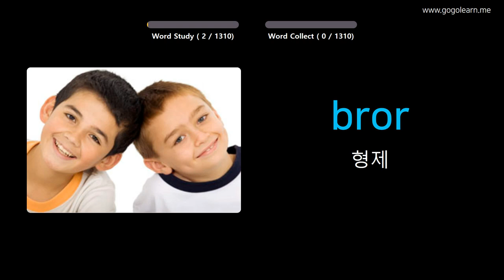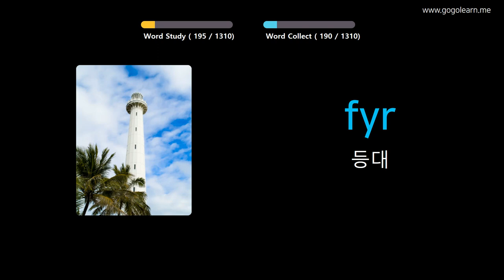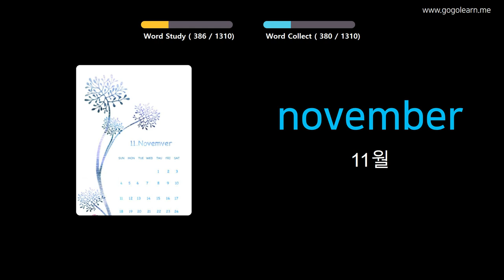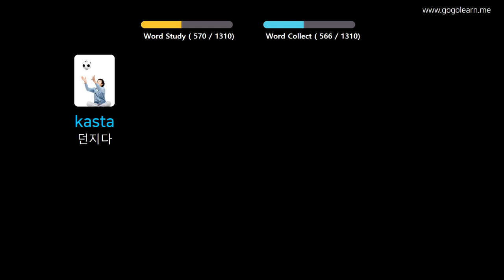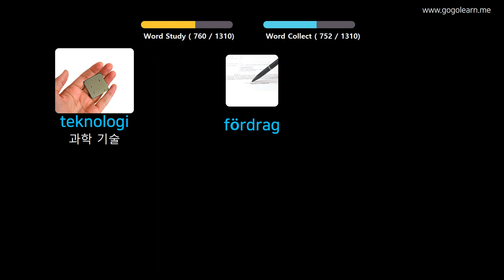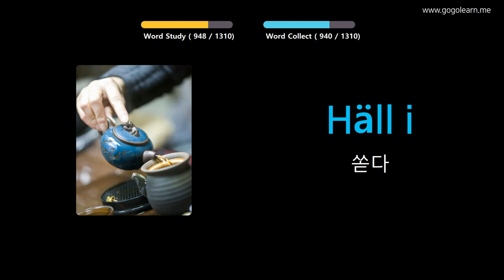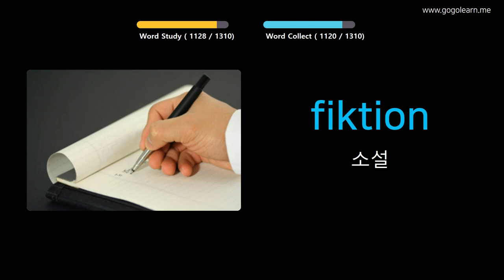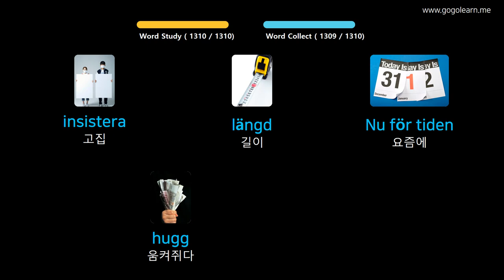사진을 통해 스웨덴어 를 배우세요 |스웨덴어 어휘 기본 | Golearn